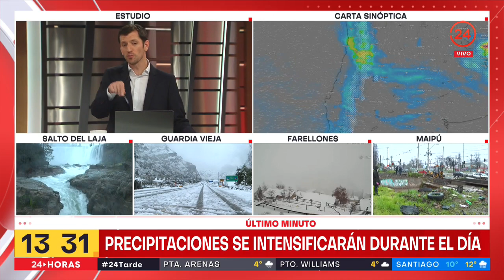24 Tarde - Sábado 19 de agosto 2023 | 24 Horas TVN Chile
Revisa las noticias más importantes de Chile y el mundo en una nueva edición de 24 Tarde.